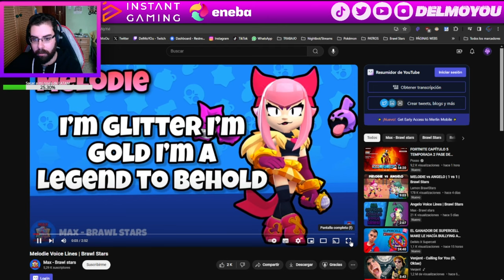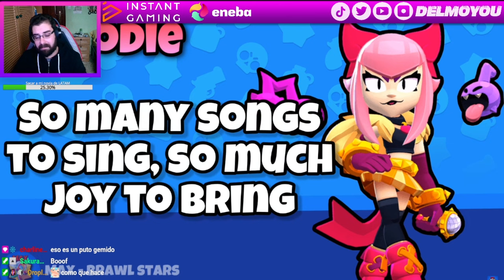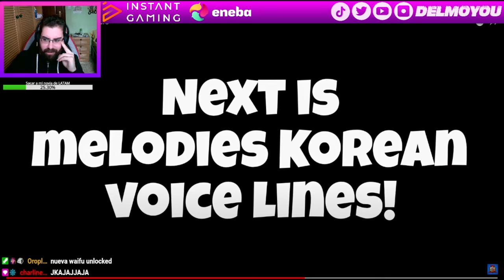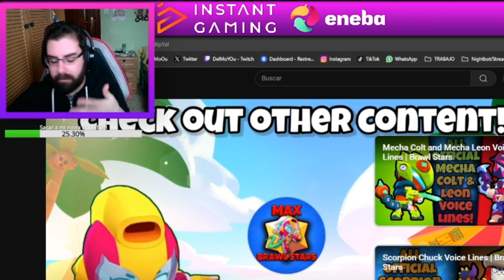*REACCIONANDO* A LAS LÍNEAS DE VOZ DE MELODIE EN COREANO 😰 (SALE HOY)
Twitch.tv/DelMoYOu